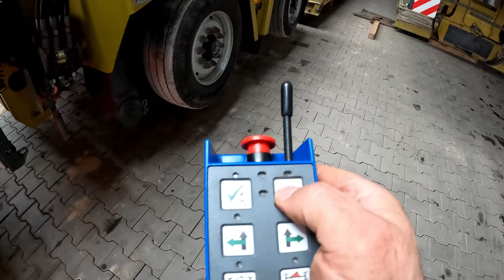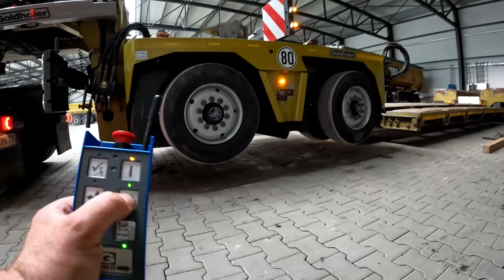#20, M.Korz....mit dem Dolly....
Hallo, wieder mal ein neues Filmchen vom SLT der Firma Korz. Dieses mal wird Schweres transportiert. Was und wie, seht Ihr im Video. Vielen Dank für die Zahlreiche Unterstützung dieses Kanals.
Habt Spaß beim Kucken.
LG Torsten
gerne tun.